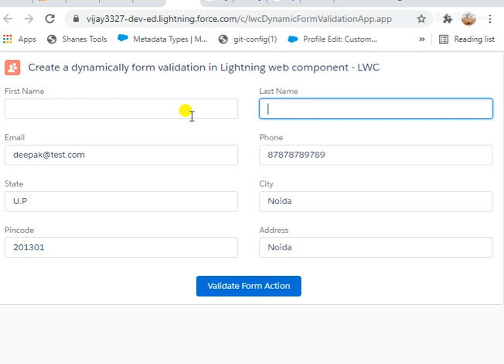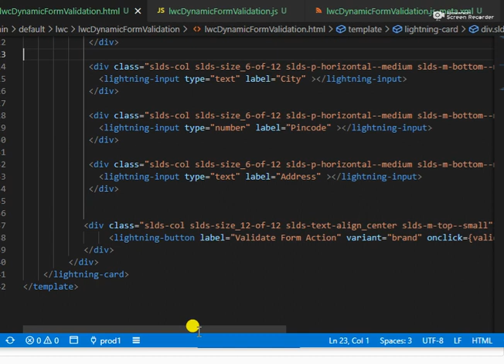Create dynamically form validation with required field error message in lightning-input field in LWC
To Find Some Important Additional Information ***

More Information